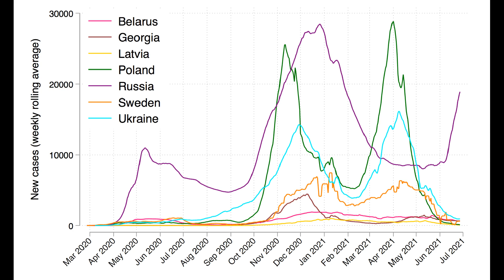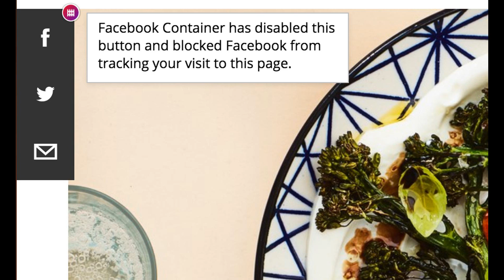Craig Gordon: ‘I didn’t realise the level of backlash coming about tha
Craig Gordon: ‘I didn’t realise the level of backlash coming about that result’